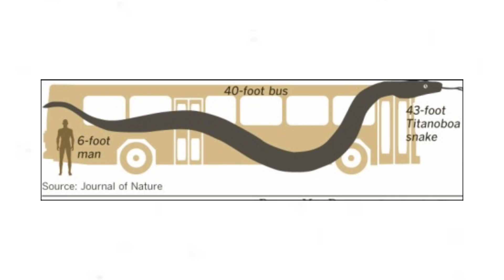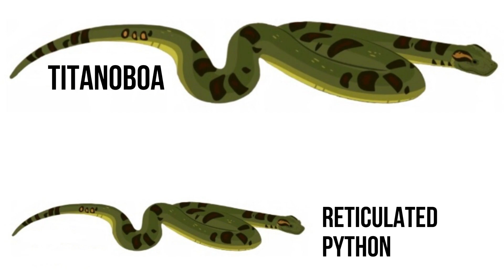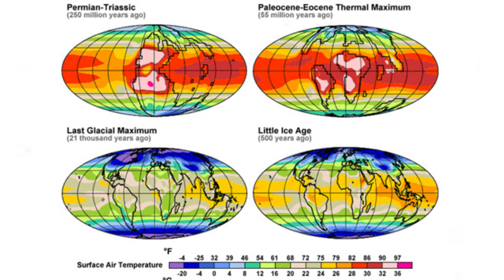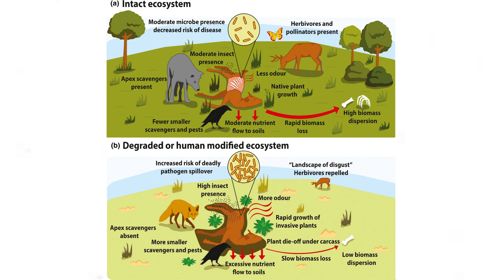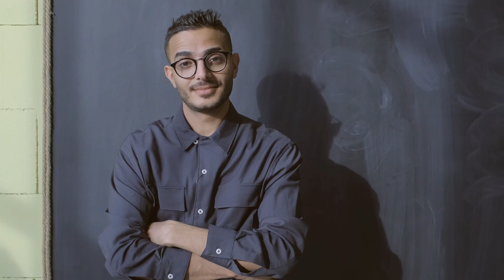What If Titanoboa Survived Extinction?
Welcome to Elemental Curiosities Channel! In this captivating video, we explore the intriguing concept of what would have happened if Titanoboa, the massive prehistoric snake, managed to survive extinction. Entitled "What If Titanoboa Survived Extinction?", this thought-provoking exploration delves into the hypothetical scenario of Titanoboa's continued existence.

Prepare to be amazed as we piece together scientific evidence, paleontological records, and expert theories to paint a vivid picture of how our world could have been shaped by the awe-inspiring presence of Titanoboa. With its incredible size and unprecedented capabilities, the possibilities of Titanoboa's impact are truly mind-boggling.

Join us on a visual journey as we bring Titanoboa back to life through state-of-the-art CGI animations and lifelike reconstructions. Imagine encountering this colossal serpent in contemporary ecosystems, where it would undoubtedly reign as an apex predator. Witness the transformed landscapes, altered food webs, and potential interactions with modern-day wildlife. The consequences of Titanoboa's survival would be nothing short of extraordinary.

Our team of scientific enthusiasts has meticulously researched and gathered information from esteemed experts in the field to provide you with an accurate and thought-provoking scenario. We aim to entertain and educate, presenting an alternative view of evolutionary possibilities and the intricate dynamics of our ever-evolving planet.

Don't miss out on this captivating exploration of the mythical Titanoboa's undying reign. Join the discussion, share your thoughts and theories, and let's dive deep into the realm of Titanoboa's hypothetical reign.

Buckle up for an unforgettable adventure into the world of possibilities.